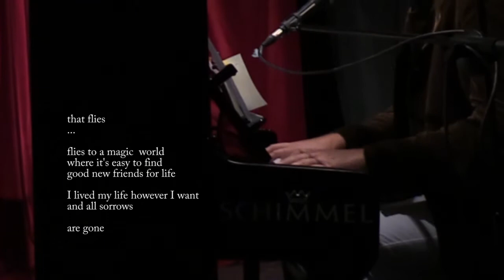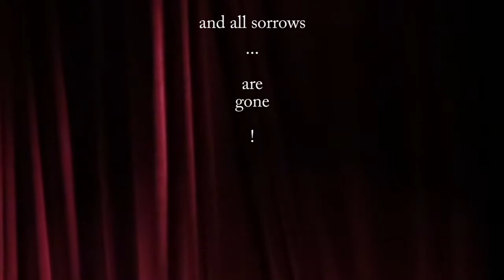fossajar [Duo] - I take an aeroplane - (Jazzfreitag im KULT)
fossaJar - fast Bossa in the Jar -
spielt als Duo im "Das KULT" zum Jazz-Freitag auf.

Besetzung:
    Tobias Lampe - Kontrabass
    Esgeht Waida - Klavier/Voc

Song: "I take an aeroplane"
unter CC-Lizenz by-sa
- Namensnennung (Musik/Text: Esgeht Waida) und
- Share Alike

unter CC-Lizenz by-sa (Namensnennung "Esgeht Waida" & share alike)
Auf Wunsch auch eine personalisierte Lizenz möglich
(Bitte mich dann kontaktieren)